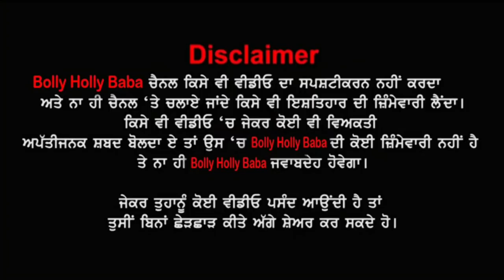Vekho ਬਾਬੇ nay nava ਹੀ geet kadh ਮਾਰਿਆ,Kehnda ਭੱਜ ਲਾ ve ਮੋਦੀ,Att Karati